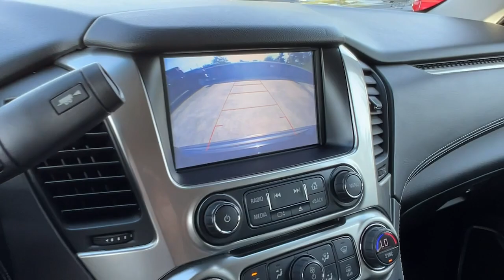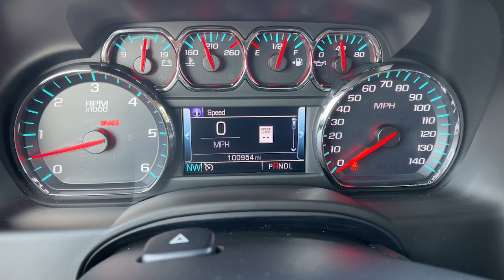2018 Chevrolet Suburban Wilmington, New Castle, Newark, Hockessin, Claymont, DE 230883B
Black Used 2018 Chevrolet Suburban LT available in Wilmington, Delaware. Servicing the New castle, Newark, Hockessin, Claymont, DE area.

Diver Chevrolet
2101 Pennsylvania Ave

Recent Arrival! Clean CARFAX. 15/22 City/Highway MPGDiver shoppers come from all over the region not just Delaware. We have dedicated long-time customers from all over the Delaware Valley and well beyond. We recently celebrated our 100th anniversary. Please check out our fantastic reviews on websites such as Google DealerRater.com Cars.com and CarGuru just to name a few. As you can see we price our vehicles consistently below our competitors. Find out for yourself why everyone loves Diver Chevrolet.Awards:* 2018 KBB.com 10 Most Awarded Brands